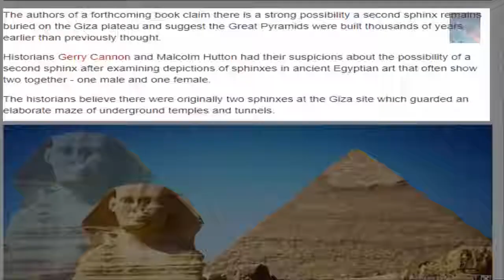Evidence at Giza just keeps stacking up! More NEW Evidence!!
Who ever built the Pyramid’s
Whatever the truth may be!!
The Dynastic Egyptians are NOT responsible for the massive elaborate constructions we see at Giza today, the evidence is stacking up and the more people who are presented with this evidence the more belief gathers momentum over the misdirection we have been on for Millennia